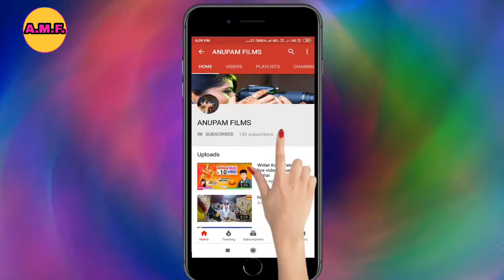# Akshara Sinha ke Chhath video do hazaar nice ke superhit sabse superhit Chhath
Akshara Sinha ke Chhath video do hazaar nice ke superhit 2019 ka superhit video